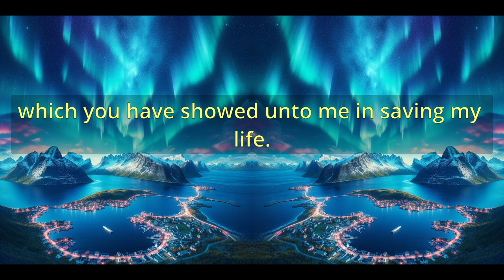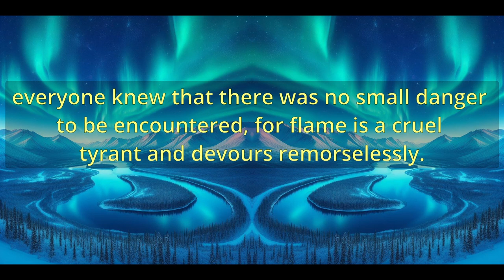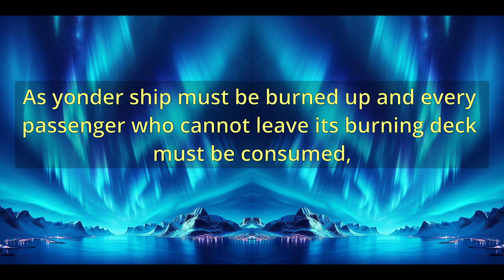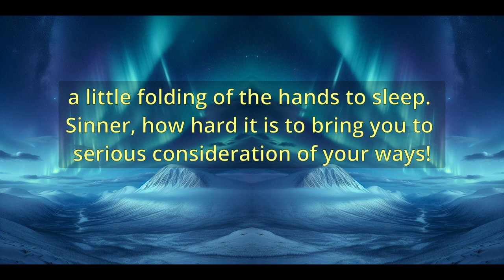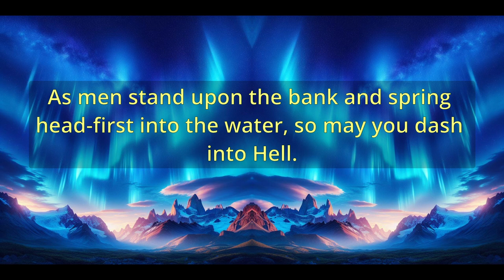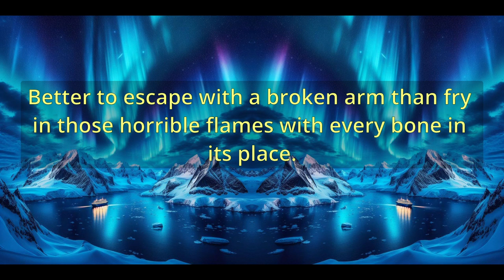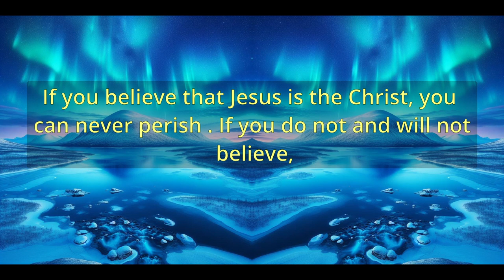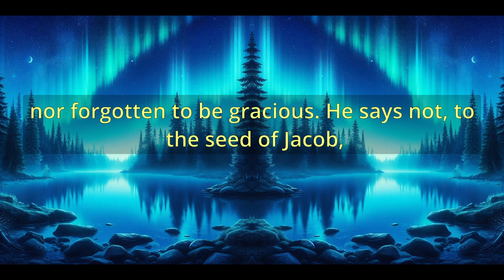"The Ship On FireA Voice Of Warning" (A10550) - Charles Spurgeon Sermons